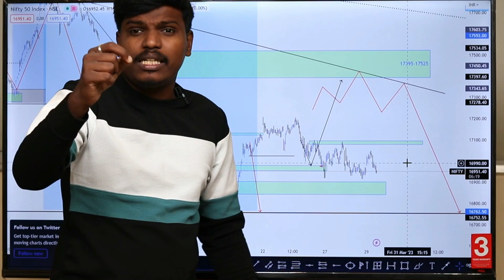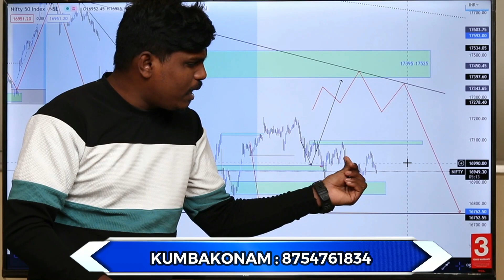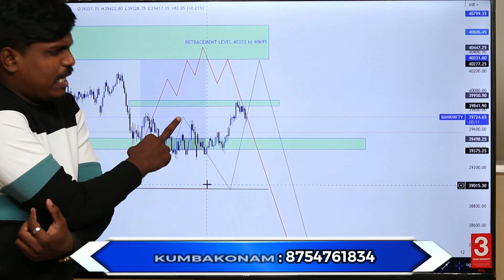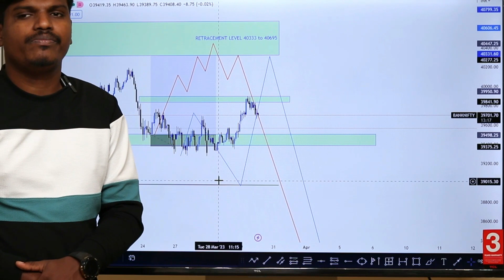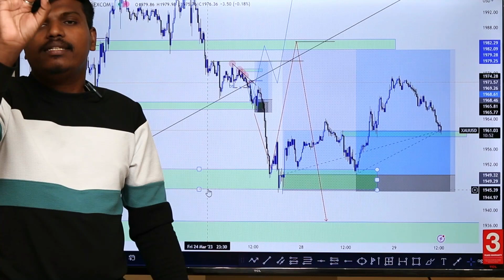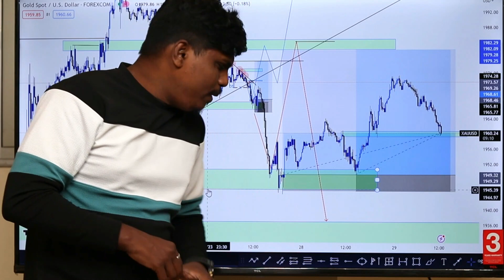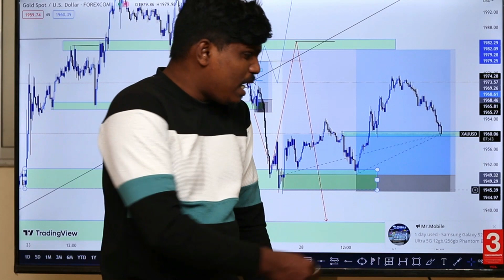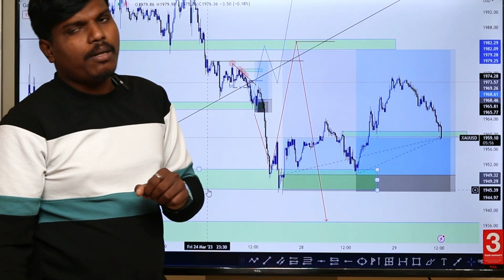MARKET UPDATE GOLD | NIFTY 50 | BANK NIFTY | Trade Genius- தமிழ்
📊Online Class 📈

 • BE A SUCCESSFUL T...

continue